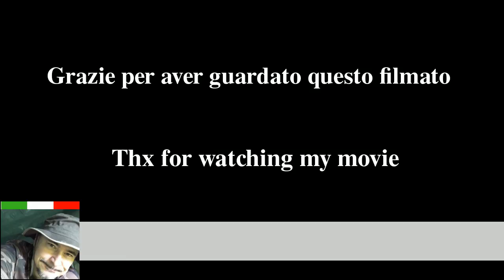Coltello Santoku classico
Presentazione e prova di un coltello Santoku